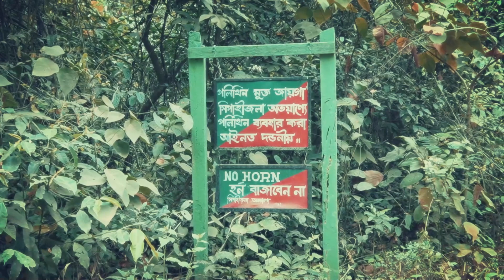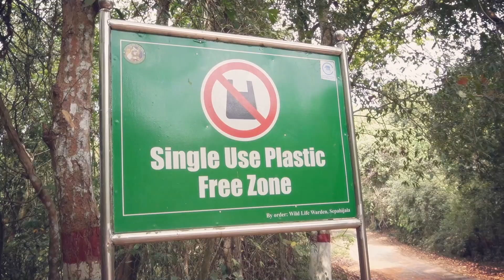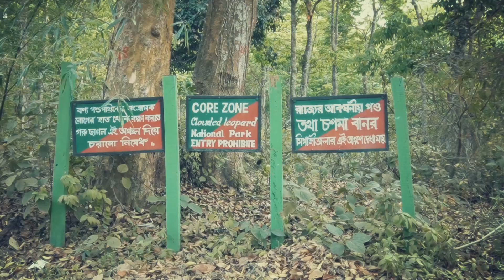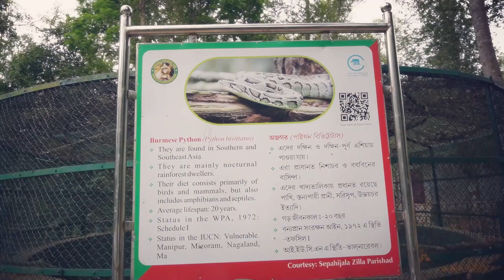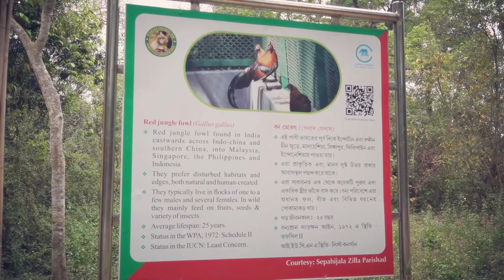ANIMAL world || A cinematic vlog || Sepahijala wildlife sanctuary ||28 March 2024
Description:
Embark on a virtual journey through the lush landscapes and captivating wildlife of Sepahijala Zoo in this mesmerizing video tour. Join us as we venture into the heart of this sanctuary nestled amidst the picturesque surroundings of Tripura, India.

As the gates open, you'll be greeted by a symphony of sounds from the diverse inhabitants of this remarkable zoo. From majestic elephants leisurely strolling in their enclosures to playful monkeys swinging from branch to branch, every corner of Sepahijala Zoo offers a glimpse into the rich tapestry of nature.

Marvel at the rare and endangered species that call this sanctuary home, including the elusive clouded leopards, colorful avian species, and the graceful sambar deer. Our expert guide will provide fascinating insights into the conservation efforts underway to protect these precious creatures and their natural habitats.

But the adventure doesn't end there! Join us as we navigate the winding pathways, passing by tranquil lakes and lush greenery teeming with life. Discover hidden gems like the butterfly garden, where vibrant winged beauties flutter about in a kaleidoscope of colors, and the botanical garden boasting a dazzling array of exotic flora.

Whether you're a wildlife enthusiast, nature lover, or simply seeking a moment of tranquility amidst the chaos of everyday life, this immersive tour of Sepahijala Zoo promises an unforgettable experience for viewers of all ages. So sit back, relax, and prepare to be transported to a world where the wonders of the natural world come alive before your eyes.
Music sources:

Song: Savfk - Journey To The Stars

Song: Justin Allan Arnold - Juliet Capulet

Song: Savfk -  The Invention Rooms